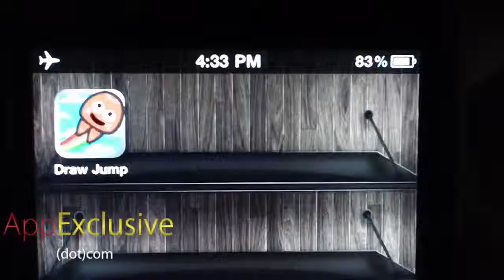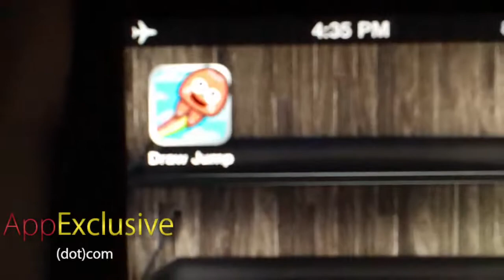Draw Jump iPhone app Gameplay and Review